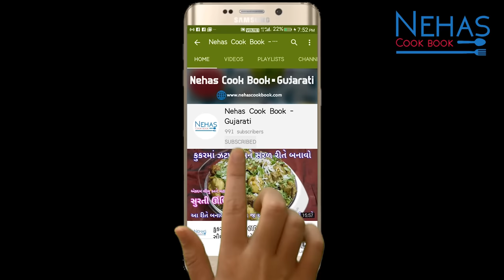ઢાબા પર મળે તેવા મસાલા પરોઠા સાથે કાઠીયાવાડી સ્ટાઇલ દમ આલુ | dhaba style dum aloo | masala paratha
Thali recipe